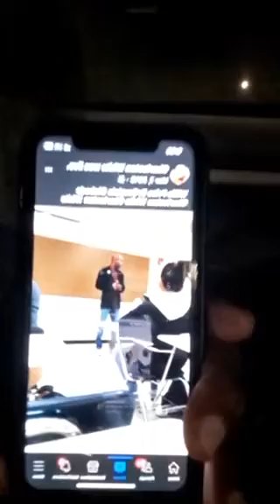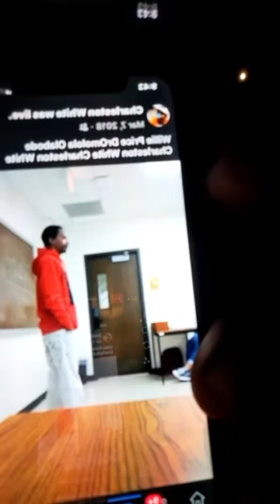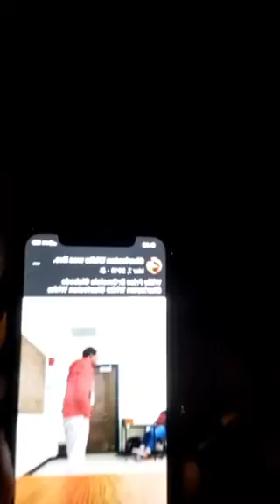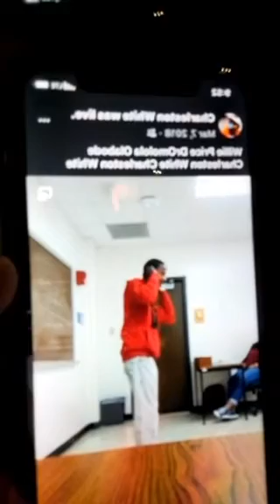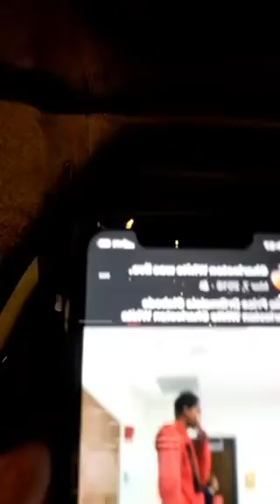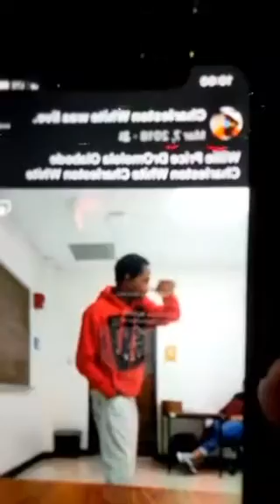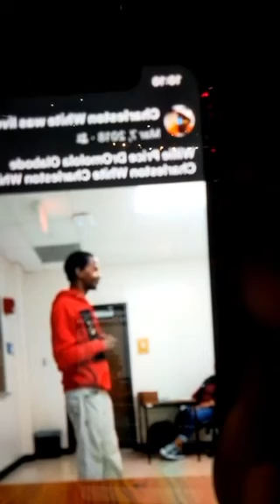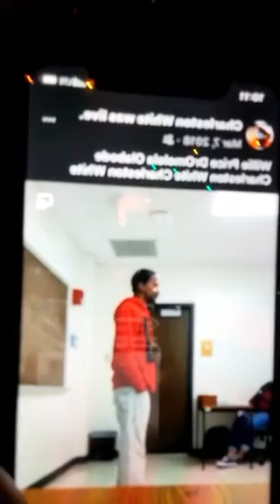Charleston white arguing with Tony the closer